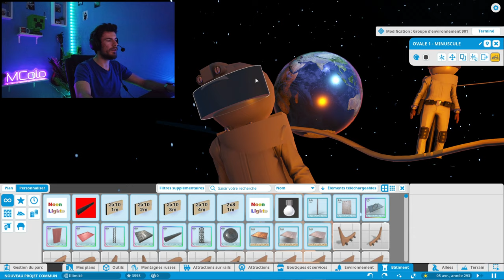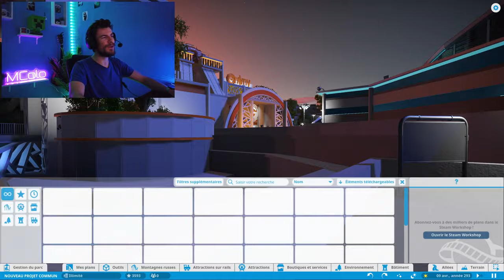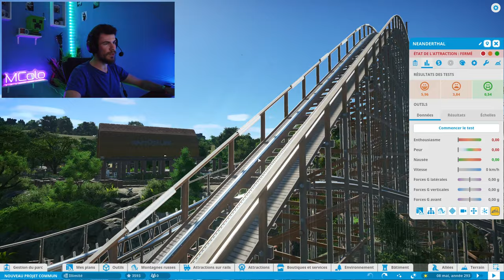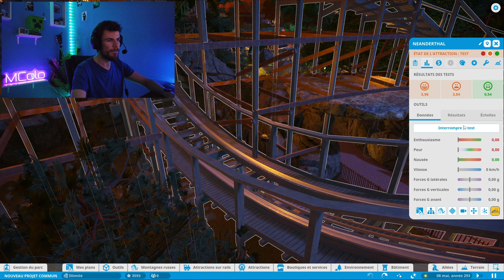CE PARC D'ATTRACTION EST INCROYABLE !! - Planet Coaster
Nom de Zeus !

Nouvelle vidéo avec de très gros changements dans le parc ! 🥰 (liens bons plans Eneba ci-dessous)
➡️ Les DLC :